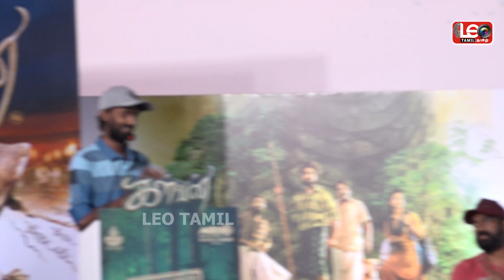கைதட்டி சிரித்த Vetrimaaran ! KPY Dheena கலாய் Speech at Kalvan Audio Launch